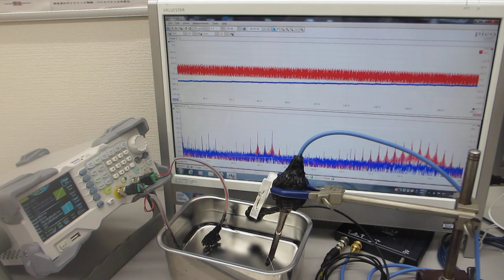超音波発振（スイープ発振、パルス発振）システム